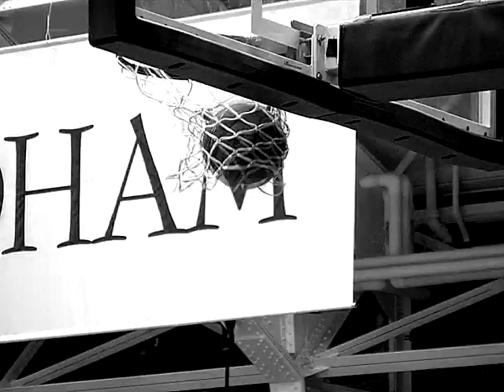Ram-A-Thon "Rise (To The Top)" Commercial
Ram-A-Thon 2010 "Rise (To The Top)" Commercial

April 27th 2010, Fordham University - Rose Hill's Lombardi Field House, 6 to 8 p.m.

Directed by G. Mullings